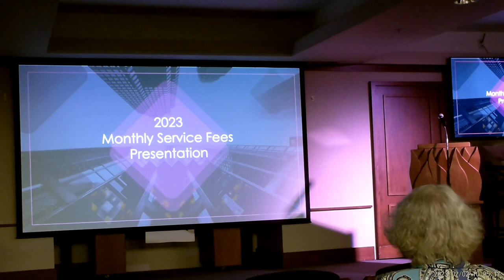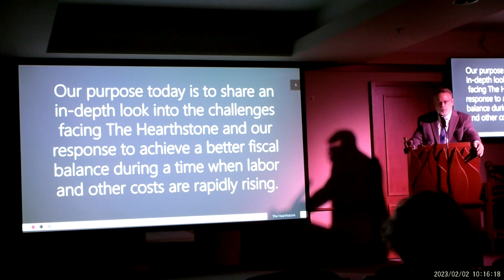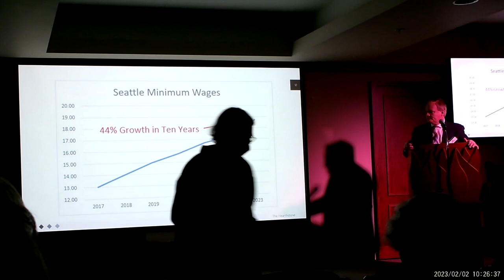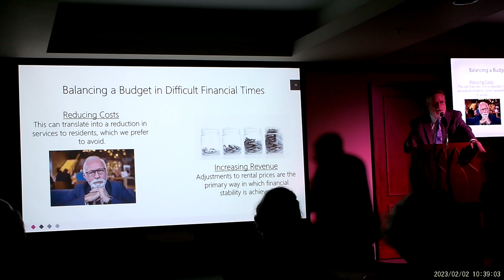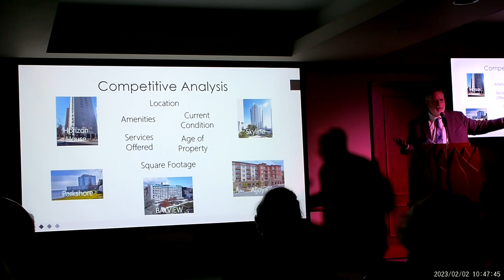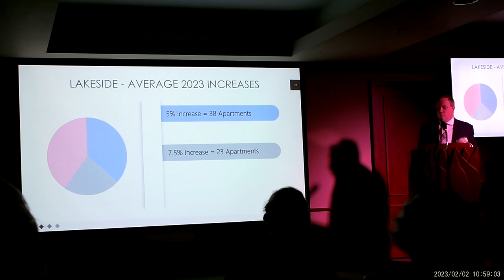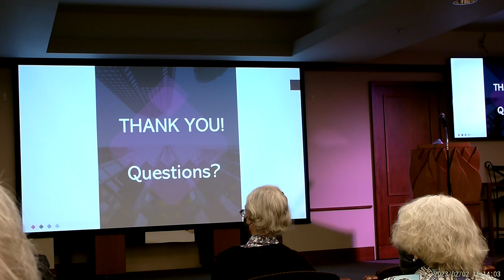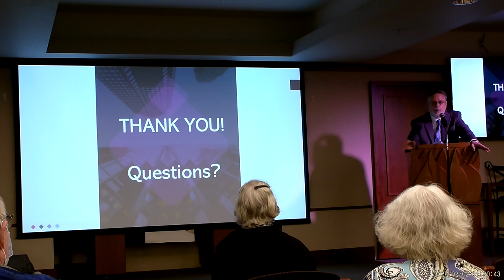Lakeside Building Fee Variance Explanation Meeting 2023-02-02